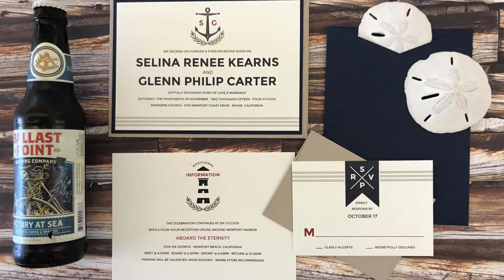Happy Independence Day From Weddings By Carue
Three cheers for the red, white, and blue!